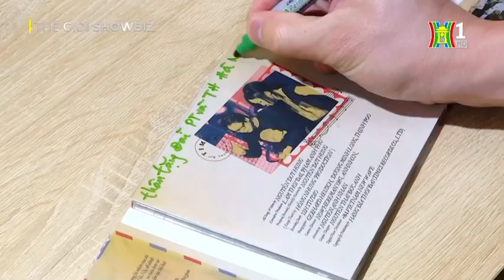HỒNG NHUNG hát về Hà Nội trong Album của NGUYỄN DUY HÙNG❤️🥰💯🇻🇳🎤👋